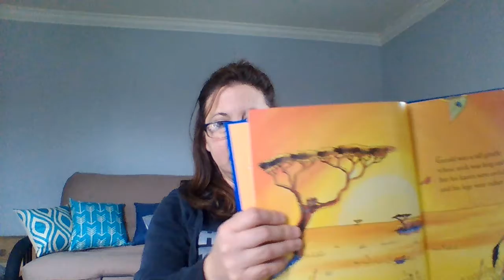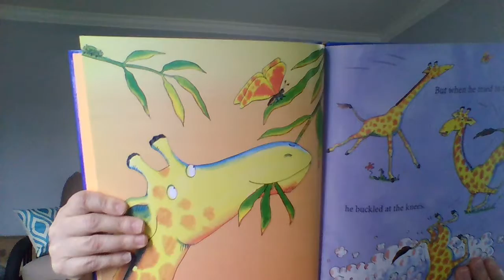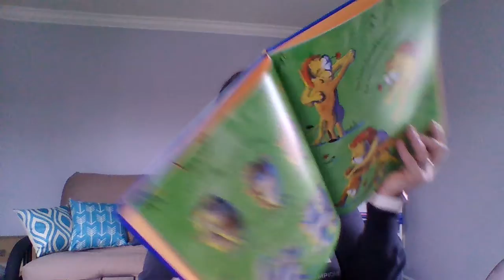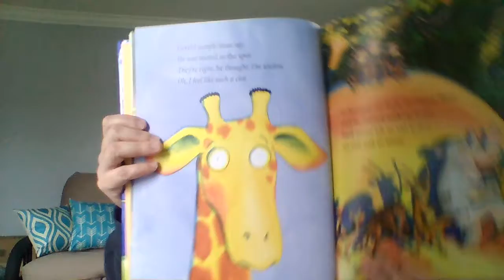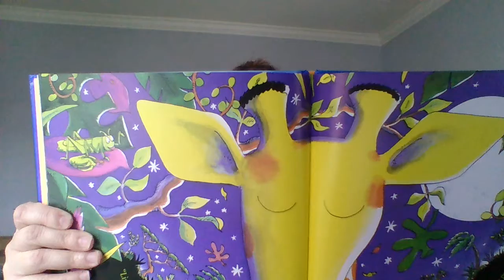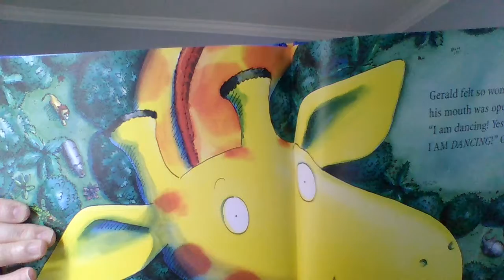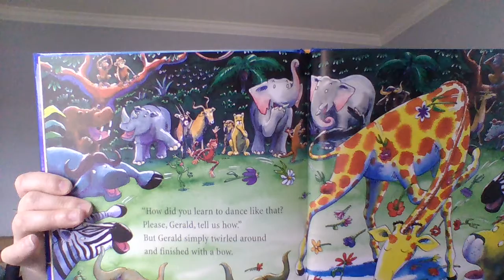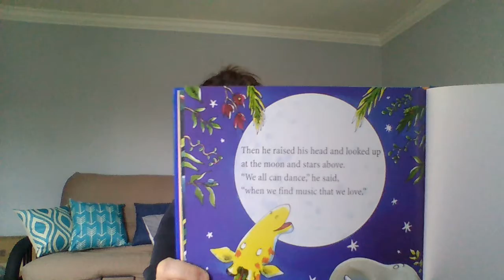Giraffes Can't Dance read by Mrs. Woram